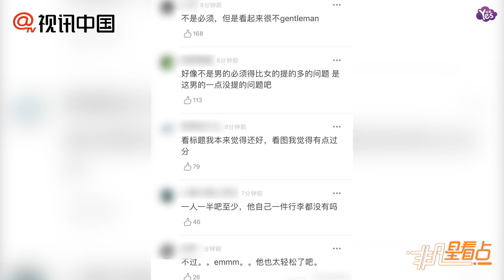郎朗曬照再挨轟 沒幫老婆撐傘被網友罵翻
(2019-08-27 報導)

郎朗在微博曬照，透露與辣妻吉娜愛麗絲現身張家口的張北草原，他也大方曬合照，郎朗霸氣勾吉娜愛麗絲、女方則摟著他，儘管兩人背對鏡頭，畫面依舊超有愛，但卻有細心網友揪出，疑似由吉娜愛麗絲獨自幫老公撐傘，郎朗因此挨譙”還讓老婆給你打傘”、”為什么是老婆打傘？”、”又不給老婆撐傘”。